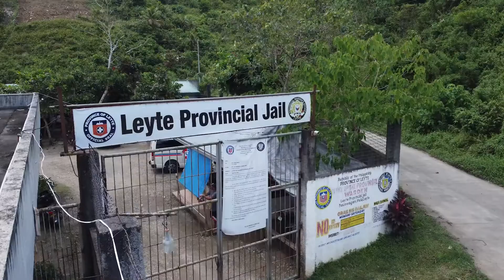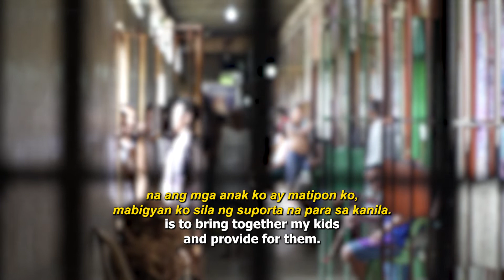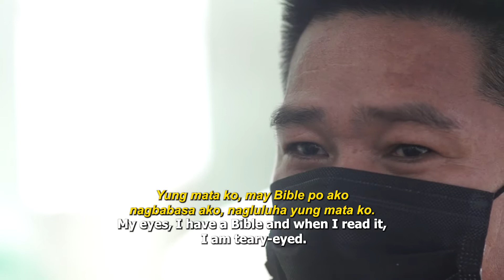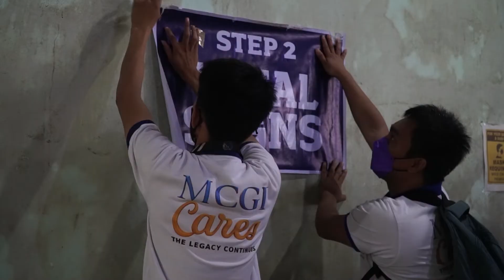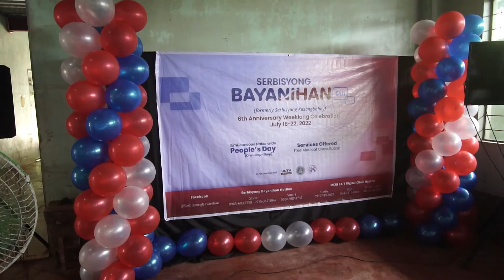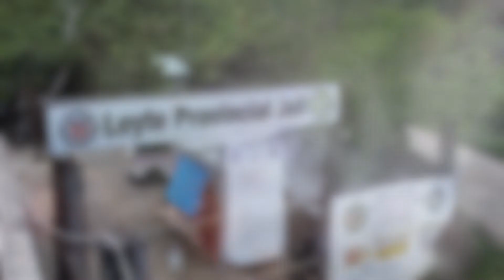MCGI shines a ray of hope to Leyte Provincial Jail inmates | Philippines | MCGI Cares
Through a medical mission and other works of charity by MCGI volunteers, persons deprived of liberty in Leyte Provincial Jail express their thanks to God as they feel the warmth that they seldom experience during their detention.

This activity is part of the Church’s mission of providing spiritual and material assistance to correctional facilities.

The Members Church of God International (MCGI) is a religious organization whose primary doctrine is to spread the gospel to the entire world by actively practicing what they preach. They hold these charity initiatives to obey the Christian doctrine of doing good unto all men, as written in Galatians 6:10 (KJV):

"As we have therefore opportunity, let us do good unto all men, especially unto them who are of the household of faith."